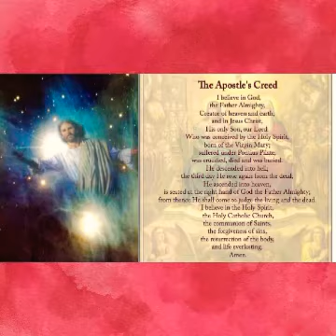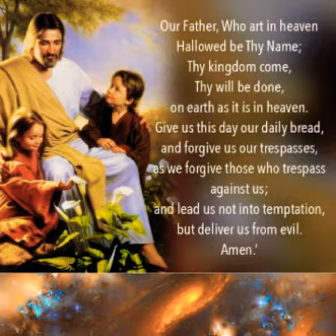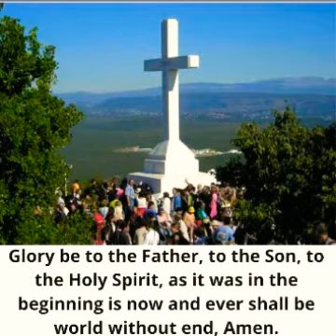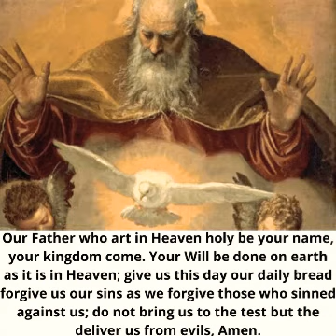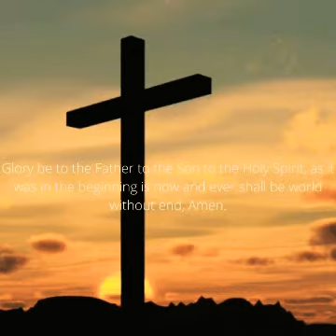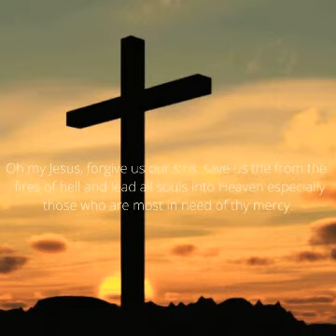The Joyful Mystery (Monday & Saturday)